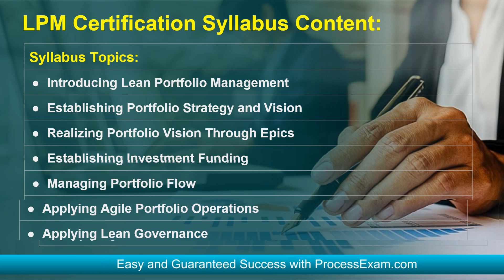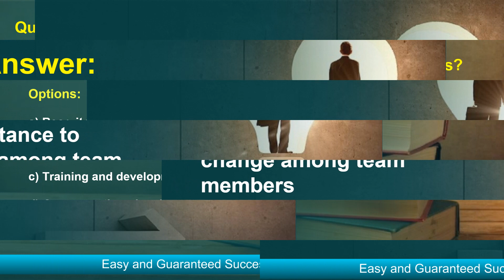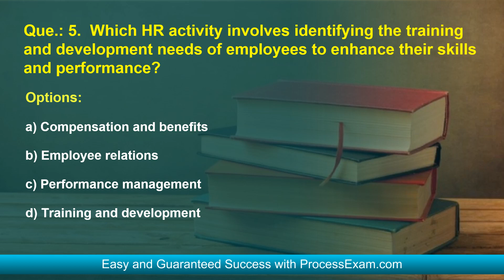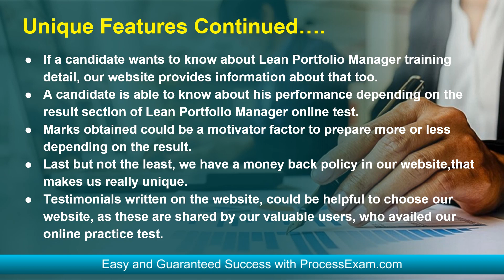How to Prepare for SAFe Lean Portfolio Manager (LPM) Exam?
Make Your LPM certification journey easy. Discover the reliable LPM sample questions and additional resources through this video.

Want to Crack SAFe Lean Portfolio Manager certification exam?
➤ Take the practice exams provided on this link. This will help you to crack SAFe Lean Portfolio Manager certification exam.
➤ Are you worried about clearing SAFe LPM certification exam?
➤ Is it hard to get a job without SAFe Lean Portfolio Manager certification?
➤ Do you need a salary hike with SAFe LPM certification?

Here at ProcessExam.com, we provide you exclusive practice questions. Our team of experts have designed this SAFe Lean Portfolio Manager practice questions. The questions are well selected so it leads you towards success. Our unique SAFe LPM practice test offers some great features. These are listed below:

➤ It gives you a chance to solve real time scenario based questions for SAFe LPM certification.
➤ You get unlimited attempts for two months to solve SAFe Certified SAFe Lean Portfolio Manager (LPM) sample questions.

➤ You become updated about the detailed syllabus.
➤ Before taking the practice test, glimpse of sample question is offered.
➤ For more information on SAFe practice test please refer to FAQs.
➤ Visit this link to know more about SAFe Lean Portfolio Manager.

⇒⇒⇒⇒⇒ Follow us ⇐⇐⇐⇐⇐